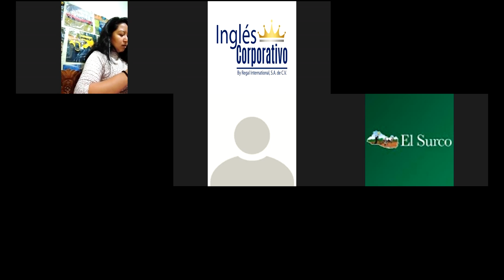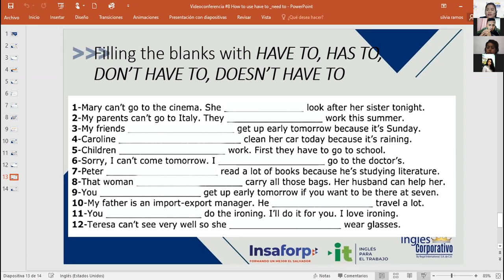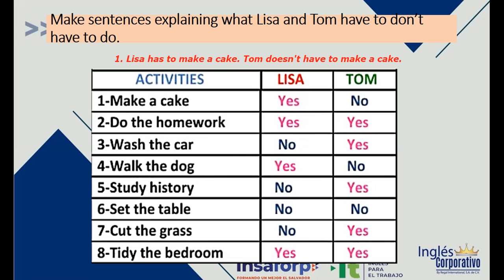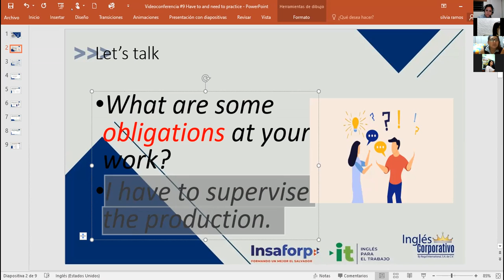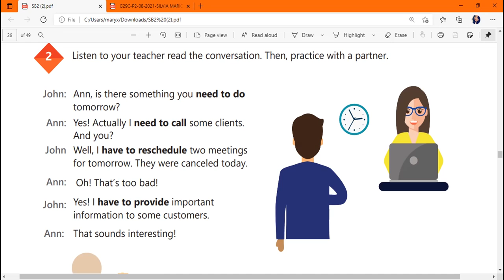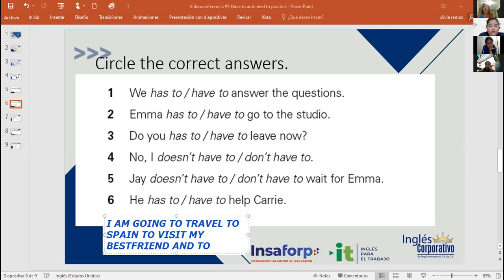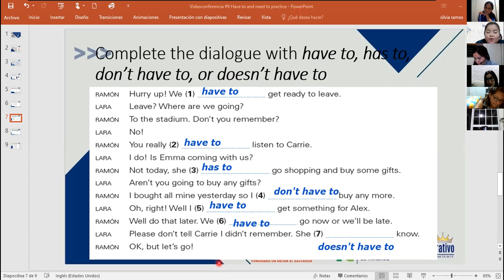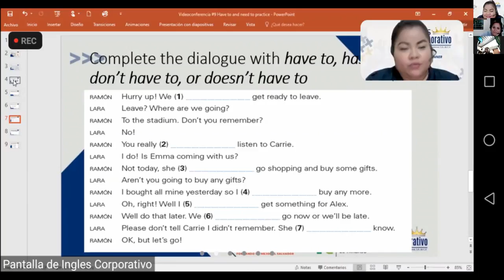Ingles Corporativo-Videoconferencia #9 Have to and need to practice